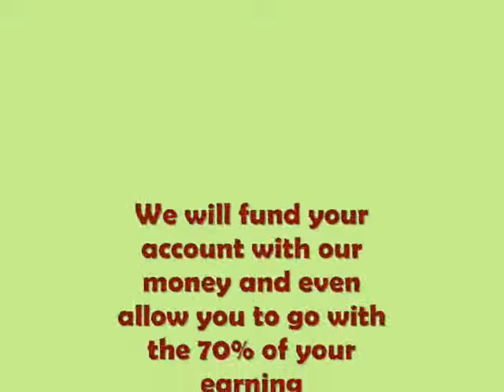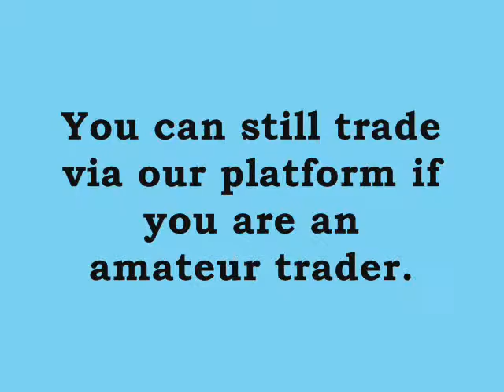Make Money By Trading Through Surcap trading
We will first allow you to learn how to trade using a demo account.